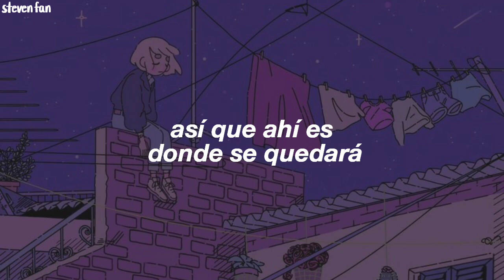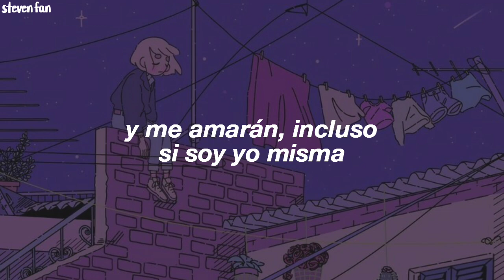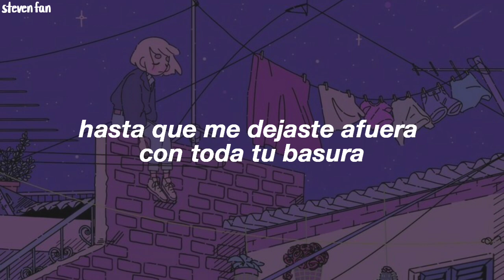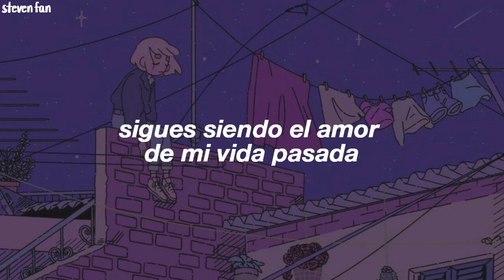la letra de esta canción es re triste pero el ritmo es muy relajante y tranquilo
jules paymer - past life (Español)
jules paymer - past life (Traducida al Español)
jules paymer - past life (Sub. Español)

 ♪ Lyrics:
Please don’t blame her for leaving
Your world’s not for her
Looks can be so deceiving
Cause she looked like your girl
She’s so happy in pictures,
So that’s where she’ll stay
She only exists
Because you won’t change
She’s got places to go and people to be
You loved her so much until she was me
You didn’t kill me but somebody died
The person I am is the one you don’t like
So When you ask if it was real, I won’t lie
You’re still the love of my
You’re still the love of my past life
Maybe you loved me
the way you knew how
That was your best
I know that now
And you’ll find you some girl
Whose not so complicated
I’ll find someone who loves me
And means what they’re saying
I’ve got places to go and people to meet
They’ll love me in spite and because I am me
When you ask if it was real, I won’t lie
You’re still the love of my past
Where you won’t say a single word so you can’t even try to take anything back
I’ve never really felt that kind of hurt like when you left me out with all your trash
What the hell you fighting for when you get in the car just so you’ll feel the crash?
And now I know I loved you more I guess I’ll leave the last 11 months at that
Cause I’ve got people to meet, they’ll be lovely
And none of them will be like you If I’m lucky
When you ask if it was real I don’t lie

[tags]
jules paymer,  jules paymer past life, past life, lyrics, español, sub español, traducida al español, subtitulada al español, traducción, letra, subtitulada, traducciones, translations, steven fan, Tiktok